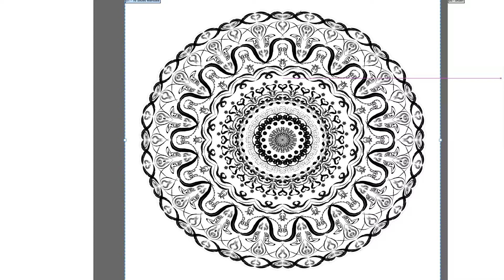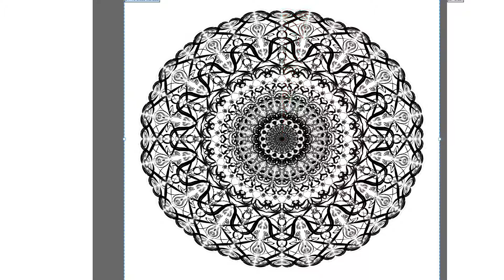18 19 p6 Mandala MariaH